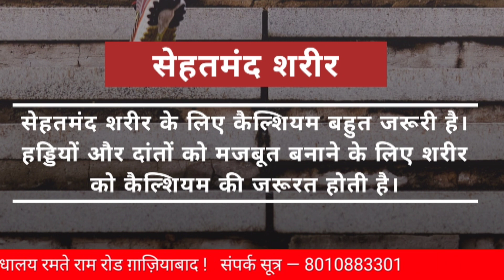दूध नहीं पीते, तो इन सीड्स से दूर होगी कैल्शियम की कमी